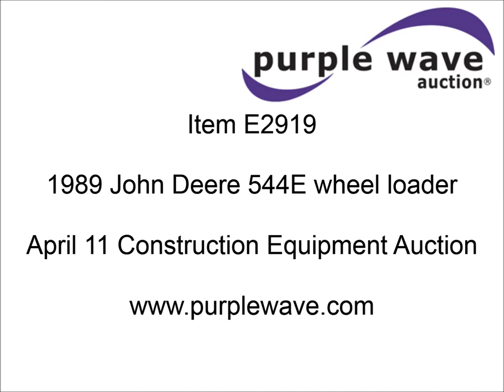1989 John Deere 544E wheel loader for sale | sold at auction April 11, 2013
1989 John Deere 544E wheel loader
6,573 hours on meter
John Deere 5.9L six cylinder diesel engine
115 HP
JRB quick coupler
Suspension seat
17.5R25 tires
Spare tire
43,890 lbs. base operating weight
22,589 lbs machine weight
Rust
Serial DW544EB523652